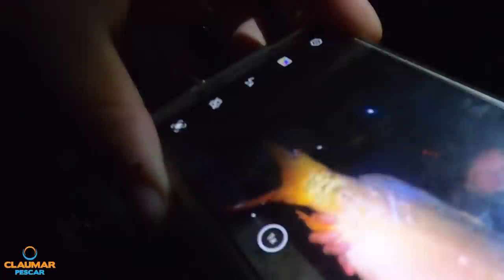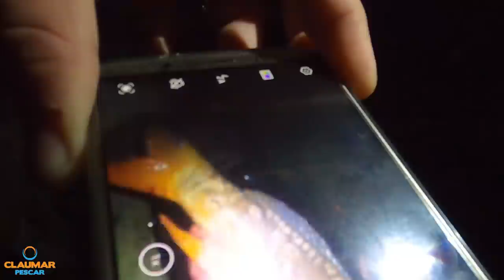48h pe New Lake Lazuri 5 - populare cu CRAP 30+ , prezentare Prologic AirBomb si pescuit la crap!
Am prins pe camera primul crap sarit de 30 kg din viata mea. Din pacate nu la capatul lansetei mele, ci in cadrul ultimei populari cu crapi mari si foarte mari de pe New Lake Lazuri 5.  Un pescuit greu timp de 48h pentru mine si pentru Adi, insa va las cu cateva prezentari interesante in acest video!

NOU! Tricourile Pescuitladunare.ro s-au alaturat celor din tribulbaltacul! Vezi produsele aici si sustine proiectul nostru!

Boiliesurile Baltacul, excelente atat pentru Dunare cat si pentru lacuri, birdfood semisolubile aroma de capsuna, 20mm si 24mm, sunt acum disponibile pe

Ma gasiti si pe Tik Tok - Baltacul